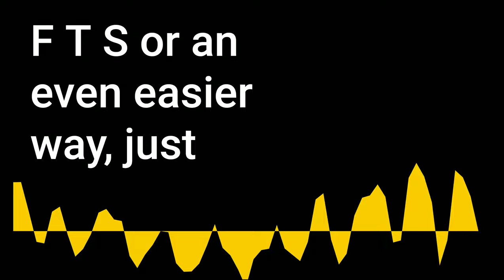Akshay Bhardwaj | Family-Run Restaurants, Indian Fine Dining, and Finding Balance - Ep 161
Born in Queens, Akshay Bhardwaj studied business at Fordham University and Baruch College, and then pivoted to his passion: cooking. His ascension in the culinary world was extraordinary; between 2012 and 2017, he worked his way from working the line to executive chef at Junoon. Junoon was awarded one Michelin Star eight consecutive years from 2011, and held the title of the only Indian restaurant in New York City with a Michelin Star from 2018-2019. He was also selected as a Gohan Society Culinary Scholar — and traveled to Japan to study the delicate art of omakase — and became the first Indian chef to be selected for the Forbes “30 under 30: Food & Drink” list. Bhardwaj showcases a menu that reflects the diversity of India, steeped in the classics while offering deft touches of modernity.

In this episode, we talk about Akshay’s journey running a family business, creating an indian fine dining place and how is it different from a “fusion” restaurant, and finally Akshay shares some wisdom for young folks based on his experience.

"Hey chef, just wanted to ask about March 11th for time off"
Still getting time off requests like that ☝️ via text? 📲
Listeners of The Repertoire Podcast get 3-months free of 7shifts "The Works" plan so you can give it a try yourself.
See the difference that great team management software can make in your day-to-day!

Setting The Table by Danny Meyer

What's next? 👇

Share the Podcast

My latest upload on YouTube

Tweet at Justin

Follow along on Instagram

Browse the gear used to create this

💌Send me mail:

Justin Khanna

212 Broadway E #22725